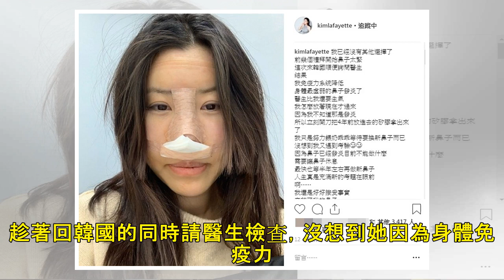金老佛爺爆噩耗！緊急開刀「拿掉鼻子」 曝傷照落淚：我沒有其他選擇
記者田暐瑋／綜合報導 金老佛爺在弟弟婚禮上被撞壞鼻子，之後又不小心懷孕而延遲整修時間，前陣子因為還在哺乳，無法接受手術，鼻子卻越來越緊，讓她相當憂心。9日她無預警PO出鼻子被包住的自拍照，透露鼻子已經...